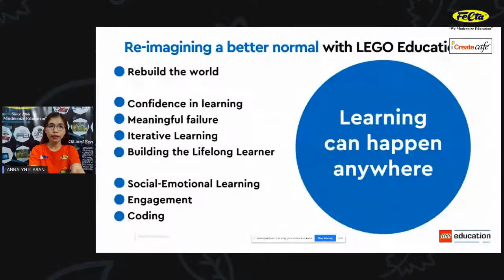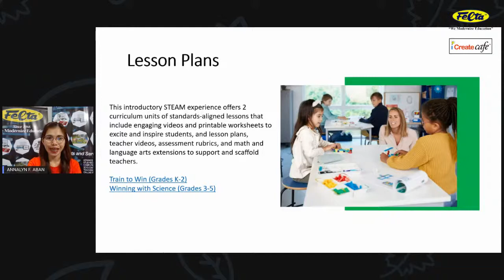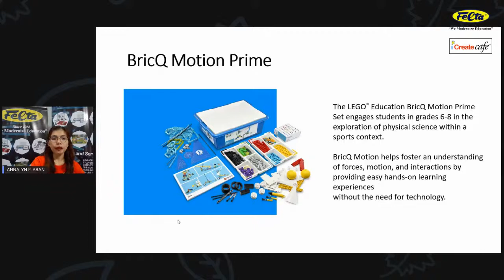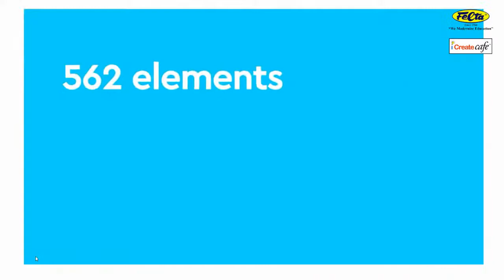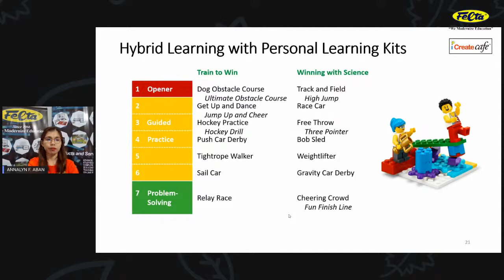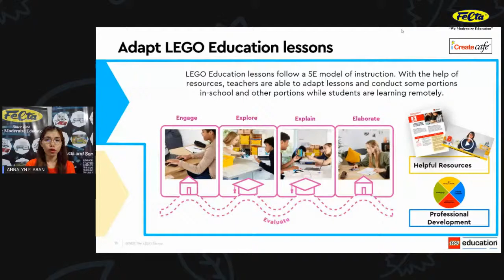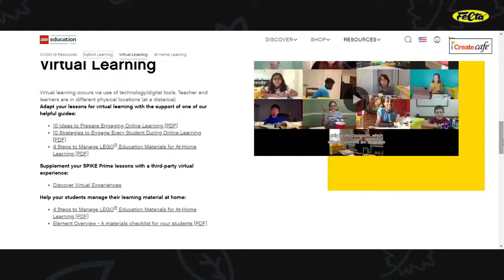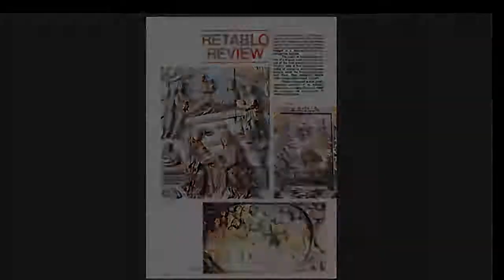LEGO® Education BricQ Motion Training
LEGO® Education BricQ Motion

An engaging introductory hands-on STEAM solution encourages students to discover physical science in action.

LEGO® Education BricQ Motion engages elementary and middle-school students in STEAM learning as they experiment with forces, motion and interactions in the context of sports. BricQ Motion provides easy, hands-on learning experiences that spark cool “aha” moments, as students set LEGO bricks in motion without the need for technology.